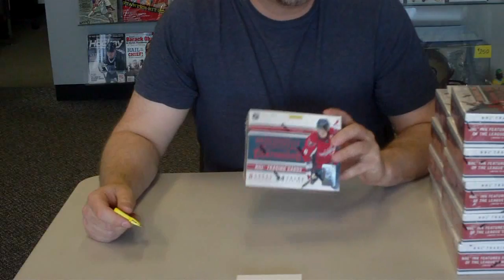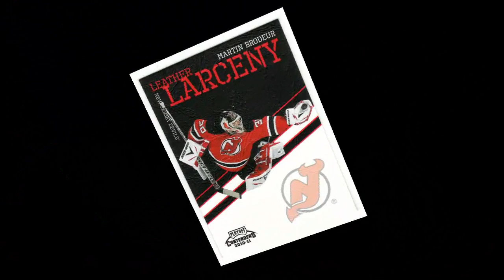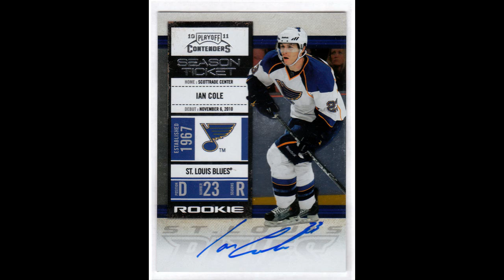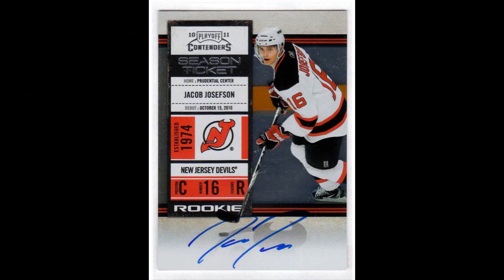D&P Sportscards Contenders Hockey Case Break [Box 3]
Configuration:   24 packs per box. 5 cards per pack.

Every insert set features a signed variation! If you're an autograph hound, Contenders is the brand for you!

BOX BREAK
- Each box includes FOUR Autographs, including at least three hard-signed Rookie Tickets!
- One Leather Larceny
- One Great Outdoors
- One Against The Glass acetate card
- Plus six additional inserts, including Draft Tandems, Lottery Winners, Rookie of the Year Contenders and more!
- 165 card set including 50 Rookies
- The Golden Ticket, 14-karat solid-gold trading card

HIGHLIGHTS
- Look for Rookie Tickets, the next must-build RC subset! Collectors will clamor for Taylor Hall, Jeff Skinner, Jordan Eberleand many more members of hockey's deepest freshman class of the last five years!
- Leather Larceny captures top puck stoppers like Ryan Miller, Tim Thomasand more flashing the glove on a brilliant leather stock! (#'d/1000 auto versions are #'d/50)
- NHL Ink offers up a pair of sizzling signatures from some of hockey's hottest names!
- The Great Outdoors will warm up collections with the best photography from the NHL's signature event, the Winter Classic! (#'d /1000 auto versions are #'d /50
- Against The Glass acetate cards put you in a front row seat for the most bone-crunching action in sports!
- Lottery Winners features the most coveted prospects selected over the past five years!